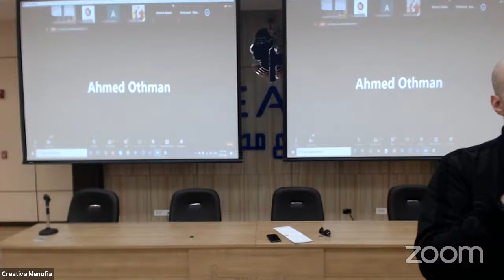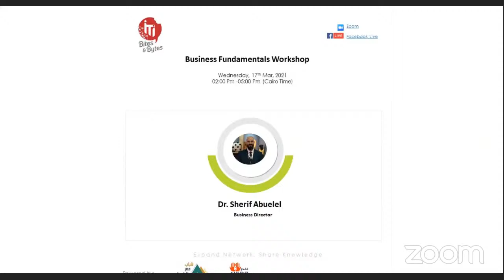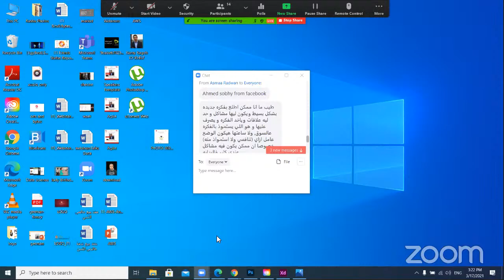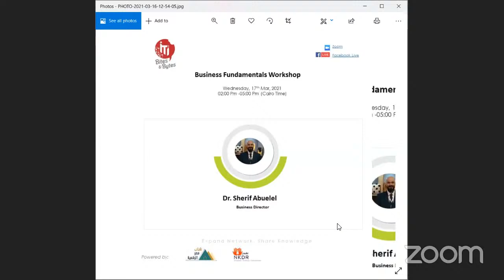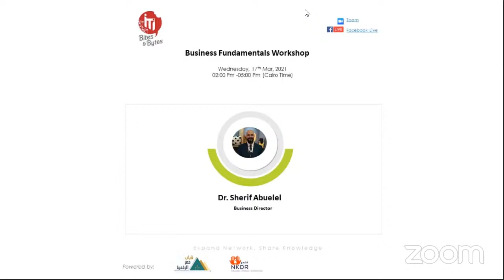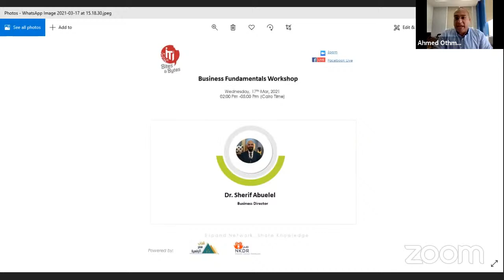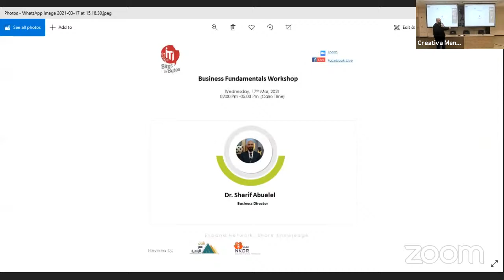Business Fundamentals Workshop - ITI Bits & Bytes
Our Moderator Eng.Ahmed Othman, ITI Minya training manager & CREATIVA Minya branch manager will Meet our Speaker Dr.Sherif Abuelel , Business Director on Wednesday 17th March from 02:00 pm to 05:00 pm (Cairo Time); A workshop about: “Business Fundamentals” in this workshop we will discuss:
-​Business Vs. Sales Vs. Marketing.
-​Who is my real partner in Business?
-​What is the difference between Service and Products?
-​Idea, prototype or real product?
-​What is the meaning of eco-system?
-​Quality is important but what about cash?
-​How to initiate profile or portfolio? Structure.
-​Investors looking for what?
-​Proposals main elements.
-​Contracts cases and samples.
-​Practical activities
Our speaker:
Dr.Sherif Abuelel is a Business Director who works with multiple technology organizations to grow their businesses.
Sherif Had an experience of 15 years across different verticals and regions crowned with very successful projects in topics like mobile apps, VR, AR, AI & Many more.
Sherif is a awarded from several entities that worked in technology and software felids in Egypt, UAE & KSA.
Sherif holds a DBA from IBSS & MBA from Eslesca